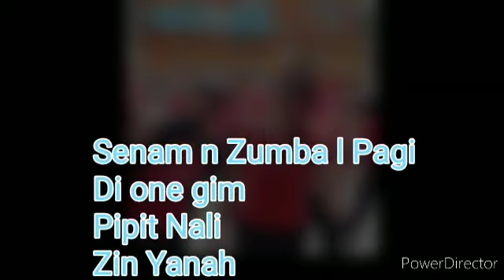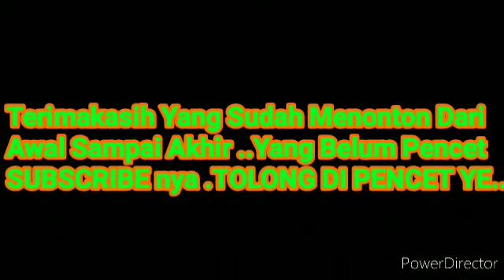SENAM PAGI ONE GIM.BERSAMA PIPIT NALI & ZIN YANAH ZUMBA ( Pipit Nali )